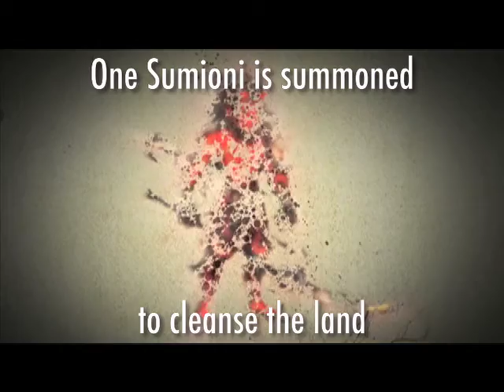Sumioni Unveiling Trailer with Gameplay